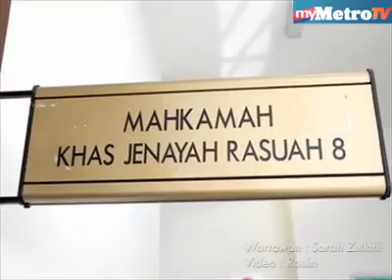Empat pegawai Imigresen dijatuhi hukuman penjara 6 tahun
Shah Alam: Empat pegawai Imigresen dijatuhi hukuman penjara enam tahun dan denda keseluruhan RM239,700 oleh Mahkamah Sesyen di sini, semalam, selepas didapati bersalah memperoleh rasuah membabitkan nilai keseluruhan RM28,740 pada 2010.
Kesemua tertuduh yang ketika kejadian bertugas di bahagian Perkapalan Pelabuhan Selatan, Pelabuhan Klang didakwa memperoleh wang suapan itu yang dimasukkan ke dalam akaun dan diberikan kepada mereka sebagai upah bagi memudahkan urusan kemasukan penumpang warga Indonesia ke negara ini tanpa perlu mematuhi syarat ditetapkan.
Hakim Mat Ghani Abdullah menjatuhkan hukuman penjara enam tahun dan denda RM50,000 ke atas Azmir Mahadi, 30, selepas dia didapati bersalah terhadap lima pertuduhan memperoleh suapan berjumlah RM3,810.
Tertuduh didakwa melakukan kesemua kesalahan itu di tiga cawangan Affin Bank Pelabuhan Klang dan satu cawangan bandar Klang, serta di stesen minyak di Jalan Pelabuhan Klang, antara 15 Ogos hingga 28 Ogos 2010.
Azmir juga boleh dipenjarakan lima tahun lagi sekiranya dia gagal membayar denda.
Ahmad Zahed Abd Alim, 30, pula dijatuhi hukuman penjara enam tahun dan denda RM120, 000 selepas didapati bersalah terhadap 12 pertuduhan memperoleh suapan berjumlah RM13, 590.
Dia didakwa melakukan perbuatan itu di Maybank Bukit Tinggi Klang antara 26 Julai hingga 28 Ogos 2010.
Ahmad Zahed juga boleh dipenjara 12 tahun lagi sekiranya dia gagal membayar denda.
Selain itu, Mohd Hafiz Zakaria, 29, dijatuhi hukuman penjara enam tahun dan denda RM55,700 atau 61 bulan penjara sekiranya gagal membayar denda selepas didapati bersalah memperoleh suapan berjumlah RM8, 690 , di dua CIMB Bank dan Eon Bank Cawangan Port Klang, serta kuarters Imigresen antara 25 hingga 30 September 2010.
Sementara Mohd Khairul Haqimie Kamaruddin, 28, dijatuhi hukuman penjara enam tahun dan denda RM14,000 atau 15 bulan penjara sekiranya gagal membayar denda selepas didapati bersalah memperoleh suapan RM2, 650 di Maybank Bukit Tinggi Klang dan depan Restoran Moden Simpang Kudrat antara 28 Ogos hingga 28 September 2010.
Keempat-empat tertuduh didakwa mengikut Seksyen 17(a) Akta Suruhanjaya Pencegahan Rasuah (SPRM) 2009 dan dihukum mengikut Seksyen 24 akta sama yang membawa hukuman penjara maksimum 20 tahun dan denda lima kali ganda nilai suapan atau RM10,000 mengikut mana lebih tinggi.
Hakim Mat Ghani membenarkan permohonan kesemua tertuduh untuk penangguhan pelaksanaan hukuman penjara dan pembayaran denda sementara menunggu proses rayuan di Mahkamah Tinggi.
Terdahulu, peguam Wan Shahrizal Wan Ladin yang mewakili Azmir memohon mahkamah menjatuhkan hukuman ringan ke atas anak guamnya atas alasan lelaki itu mempunyai darah tinggi dan asma.
Peguam K K Lim yang mewakili Ahmad Zahed juga memohon perkara sama atas alasan anak guamnya adalah penanggung tunggal keluarga.
Sementara Abdul Halem Mohamad Husin yang mewakili Mohd Hafiz berkata anak guamnya mempunyai seorang anak berusia dua tahun dan isteri selain menghidap penyakit sawan.
Peguam Amir Khusyairi Mohamad Tanusi yang mewakili Mohd Khairul berkata walaupun anak guamnya adalah harapan keluarga kerana dia anak sulung.
Timbalan Pendakwa Raya daripada SPRM, Nor Azah Kasran pula memohon mahkamah menjatuhkan hukuman berat dan setimpal ke atas keempat-empat tertuduh atas alasan kesalahan mereka amat serius kerana mencemarkan maruah negara dan imej serta integriti penjawat awam di negara ini.
Empat pegawai Imigresen dikenakan hukuman penjara enam tahun dan denda 239, 700 ringgit atas kesalahan memperoleh rasuah membabitkan nilai keseluruhan 28, 740 ringgit pada 2010.
Kesemua kesalahan itu dilakukan di tiga cawangan Affin Bank sekitar pelabuhan klang, satu cawangan bandar Klang serta stesen minyak di Pelabuhan Klang antara 15 Ogos hingga 28 Ogos 2010.
Tertuduh didakwa mengikut Seksyen 17(a) Akta Suruhanjaya Pencegahan Rasuah (SPRM) 2009 dan dihukum mengikut Seksyen 24 akta sama.